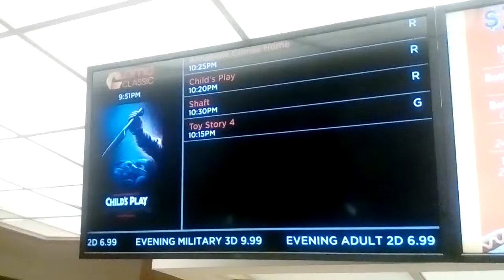2019 ~ The Year of Doll Movies